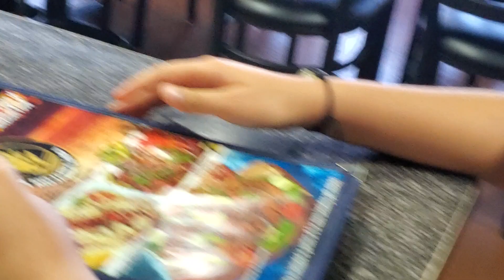Santiago Amezcua e Hidalgo La Mojarra loca